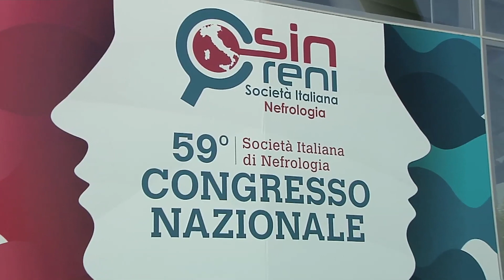Microangiopatie trombotiche: cosa sono e come riconoscerle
Intervista al Dott. Lino Cirami,
Direttore SOD Nefrologia, Dialisi e Trapianto, AUO Careggi, Firenze.